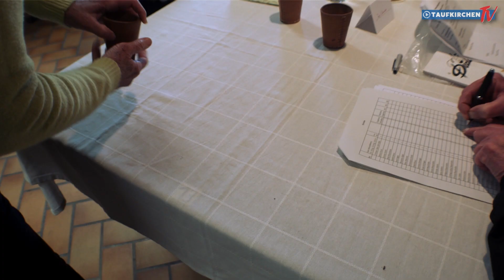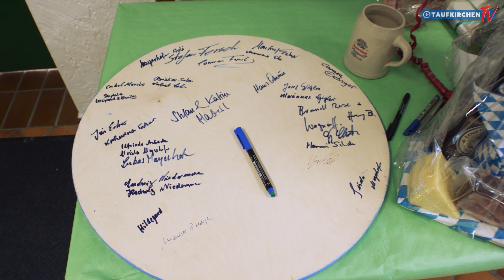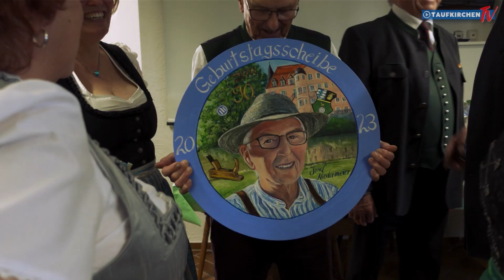Ein Taufkirchener Urgestein wird 90 - Wir waren dabei!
Ein Taufkirchener Urgestein wird 90 !
Ob als Gründer der Allianzagentur, des Fördervereins Schloss Taufkirchen (Vils) e.V. oder als erfolgreicher Sportschütze und Ehrenschützenmeister -
Josef Niedermeier hat sich nicht nur hier in der Gemeinde einen Namen gemacht.
Von Herzen gern sind wir der Einladung zu seiner Geburtstagsfeier und seinem Wunsch, die Festlichkeit für Taufkirchen TV festzuhalten, gefolgt.

Eine Produktion der Bild & Ton Schmiede Taufkirchen (Vils)
Andrea Stefanie Traber & Manuel Maggio